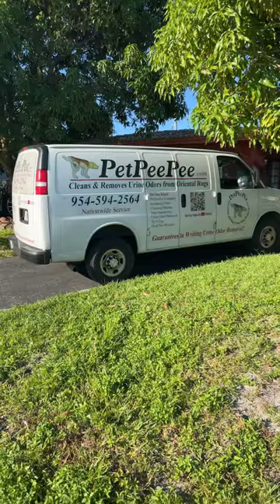Oriental rug cleaning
BEST Oriental rug cleaner in the USA.

After cleaning the Persian carpet in the home, it smells like a wet dog; why?
Not every rug cleaner delivers the result you are looking for" Removing the urine odor and Guarantee color will never run/Bleed."

A customer said: I sent my Oriental rug to be cleaned by the local Oriental rug cleaner; it came back to me smelling like a wet dog; why?
A dog owner with one or two large dogs will face a different problem than urine odor. The Oriental carpet smell like a wet dog.
Usually, it starts like this:
You begin to notice the room's where the dogs lay carry an unpleasant smell.

 This unpleasant smell is not going to disappear.
All the deodorizers, the candle, and plug deodorizers will ignite the foul odor more pungent.
You face a problem that PetPeePee company calls "wet dog smell."
The oil from the dog Skeen, this saliva, will lead to an unpleasant smell on your Oriental carpet.
Two options on the table for the homeowner:
Clean it yourself or send it to a local Oriental rug cleaner.
Send the Oriental rug to be cleaned in the PetPeePee warehouse.
Clean it yourself at home facing higher risk, color run, the fuzziness of the fiber, and 0% chance of removing this nasty odor.
Send the Oriental rug to a local professional Oriental rug cleaner; the result may vary.
I am sending the Oriental rug to the PetPeePee company.

PetPeePee statement: 100% guarantee in writing no trace of unpleasant smell in the Wool, and never deodorize to mask any odor trapped inside the Oriental rug.

PetPeePee company. The cleaning process makes sense.

PetPeePee company Statement specializes in Cleaning and Removing dog cat urine odor from Oriental rugs or Drapery. Using the Natural Dead Sea Cleaner And the XpetPee machine, we provide a 100% guarantee in writing urine odor removal completely permanently without masking or using the deodorizer or enzyme.